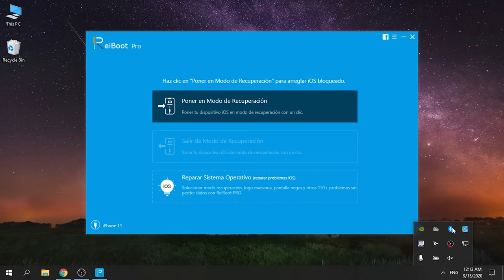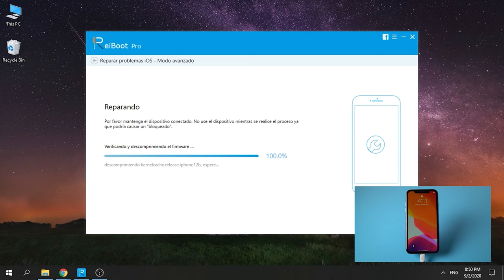Aparece Imposible buscar actualización iOS 14, ¿qué hacer?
¿Al actualizar a iOS 14 te aparece "Imposible buscar actualización" en iPhone? Conocer más Y este video te enseña cómo resolver el error al buscar una actualización de software iOS 14 con Tenorshare ReiBoot.

Marcas de tiempo:

0:28 Conecta tu dispositivo al PC y elige "Reparar Sistema Operativo"
0:33 Descarga el archivo de firmware
0:35 Clic "Reparar ahora"
1:21 Listo, el sistema de iOS se reparará con éxito